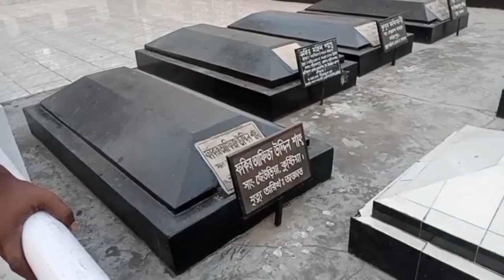Ami Opar Hoye Bose Asi Ohe Doyamoy || Pare Loye Jao Amay | আমি ওপার হয়ে বসে আছি | পারে লয়ে যাও আমায়